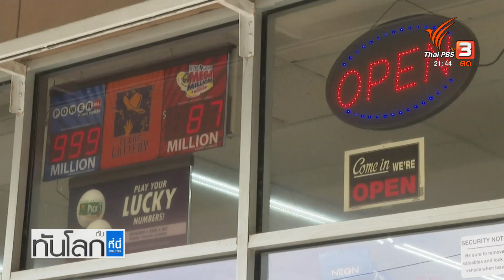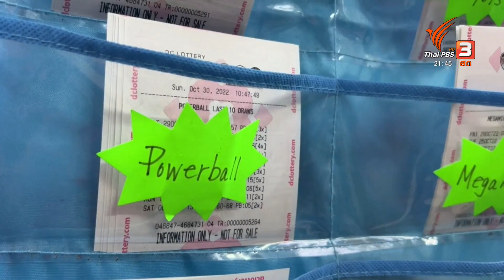World roundup 1 พ.ย. 65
- เกาหลีเหนือวอนสหรัฐฯ-เกาหลีใต้ยุติซ้อมรบร่วม
- ลอตเตอรีสหรัฐฯ ทำยอดเงินรางวัลทะลุ 1 พันล้านดอลลาร์
- พายุนัลแกถล่มฟิลิปปินส์ เสียชีวิตทะลุ 100 คน
- จีนสั่งปิดสวนสนุก บังคับตรวจหาเชื้อโควิด-19